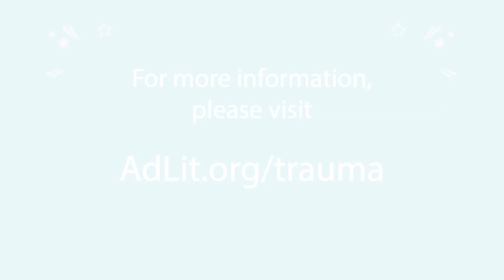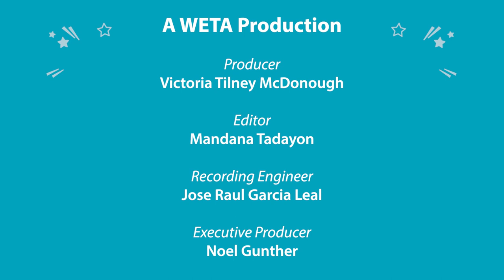Episode 109: “Supporting Refugee Students” with Sara Rowbottom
In this episode, Ricky talks with Sara Rowbottom about how prioritizing structures, routines, and opportunities for students of forced migration is crucial for creating a restorative and safe place for them at school. Sara explains that school communities use healing classrooms for helping students of forced migration acclimate and succeed in school through five main strategies: creating a sense of control, a sense of belonging, and a sense self-worth in addition to emphasizing positive relationships and intellectual stimulation.

- for anyone helping young children become strong readers